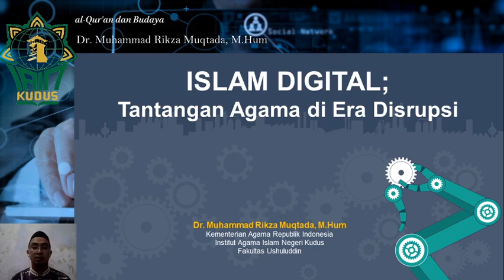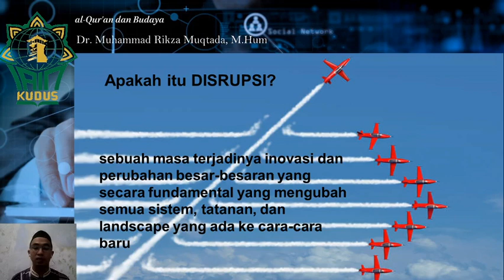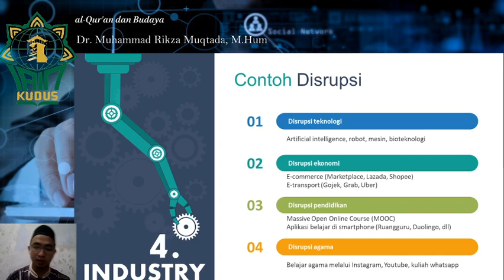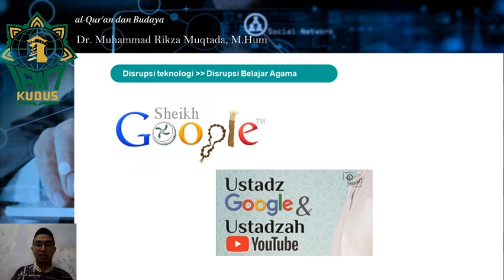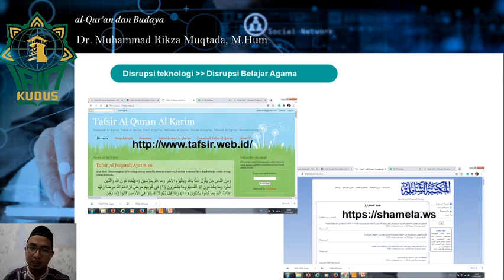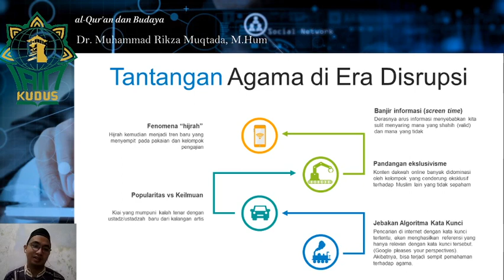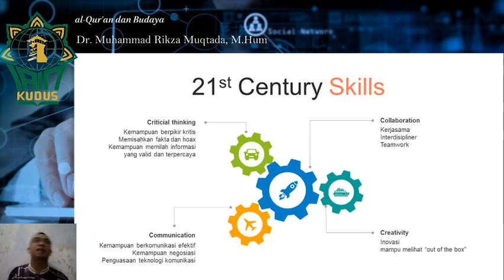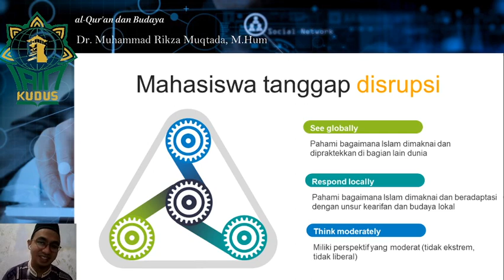Islam Digital; Tantangan Agama di Era Diserupsi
Mohon abaikan tulisan al-Qur'an dan Budaya, yang benar adalah untuk mata kuliah "Tafsir dan Media"